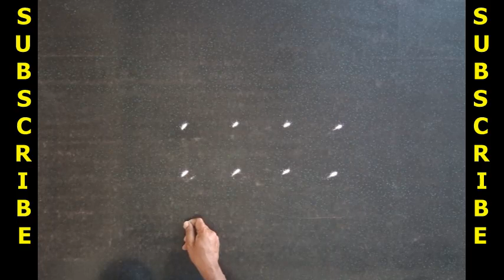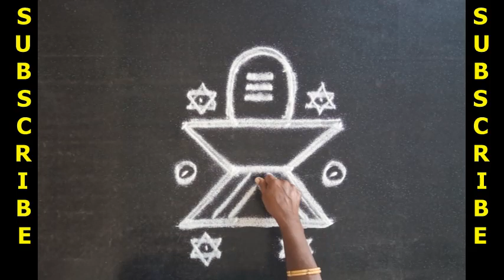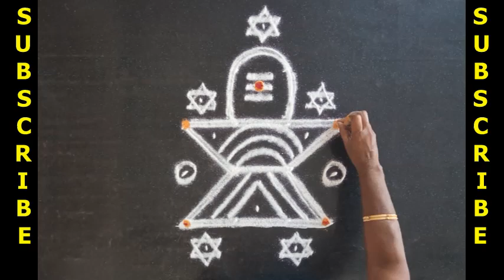Alagiya sivan Easy Kolam | Beautiful Simple Rangoli |Design Delta